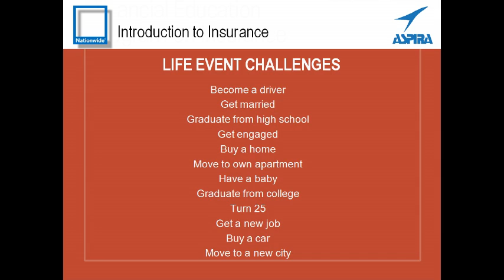Financial Education Program on Insurance 4